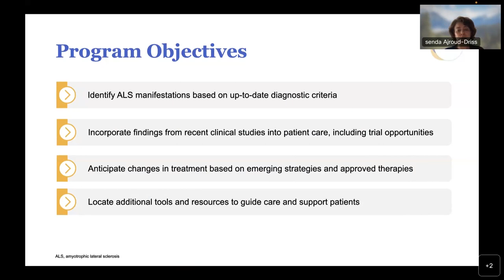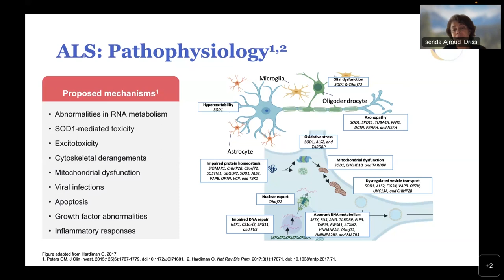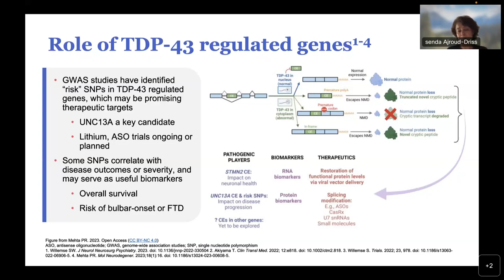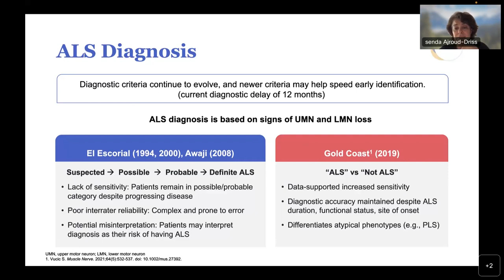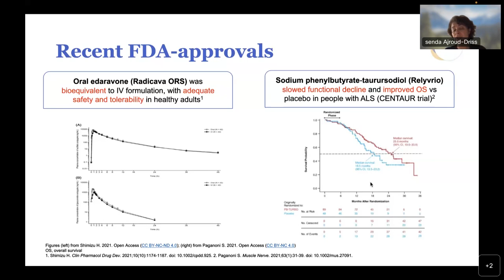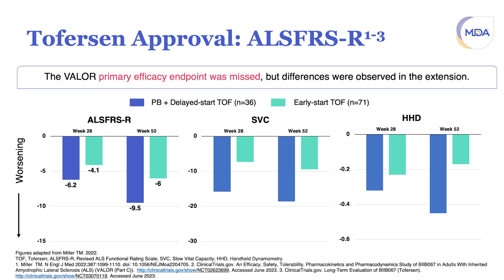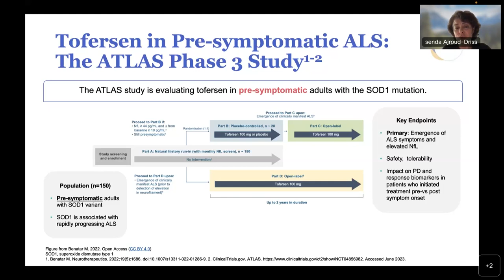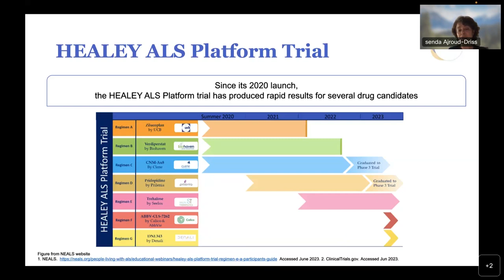Updates in Amyotrophic Lateral Sclerosis (ALS)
This webinar featuring Senda Ajroud-Driss, MD, of Northwestern University Feinberg School of Medicine, will provide an update on the evolving amyotrophic lateral sclerosis (ALS) treatment landscape and briefly discuss the status of ALS understanding, diagnosis, and research. Topics covered include new therapeutic targets, recent drug approvals, and resources to help clinicians navigate care.

This webinar is supported in part by an independent educational grant from Biogen.